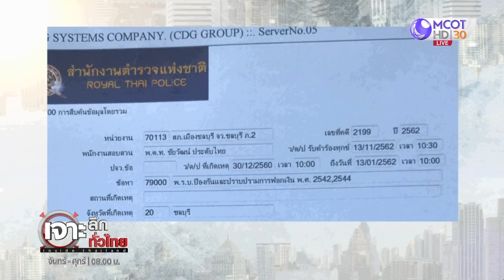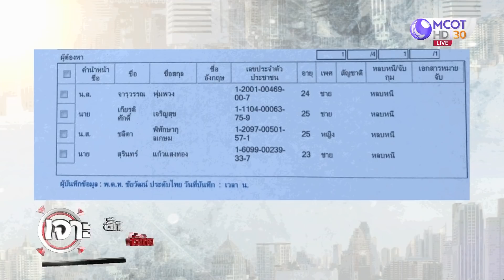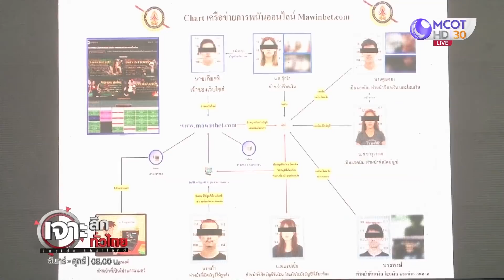รวบแล้ว! แก็ง "ไอ้ฟลุ๊ค" : เจาะลึกทั่วไทย (26 ต.ค. 63) ช่วงที่ 4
ONAIR:  : เจาะลึกทั่วไทย (26 ต.ค. 63) ช่วงที่ 4
รวบแล้ว! แก็ง "ไอ้ฟลุ๊ค"